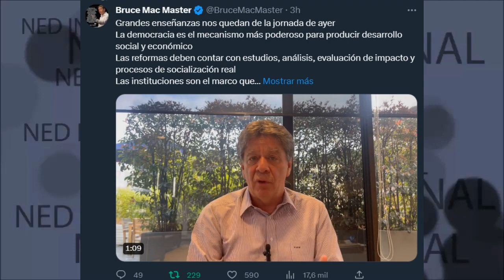GRANDES ENSEÑANZAS NOS QUEDA DEL DÍA DE AYER || Bruce Mac Master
Grandes enseñanzas nos quedan de la jornada de ayer
La democracia es el mecanismo más poderoso para producir desarrollo social y económico
Las reformas deben contar con estudios, análisis, evaluación de impacto y procesos de socialización real
Las instituciones son el marco que permite que 50 millones de personas que piensan distinto puedan vivir en un mismo territorio y encontrar causas comunes
Estaremos atentos a trabajar con congreso, gobierno, trabajadores y sectores económicos en nuevas propuestas
Bruce Mac Master